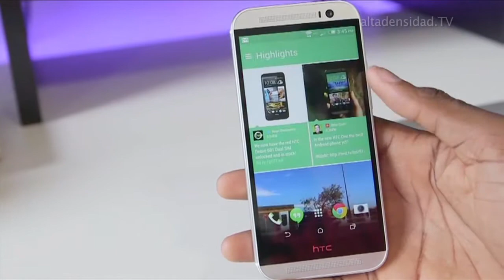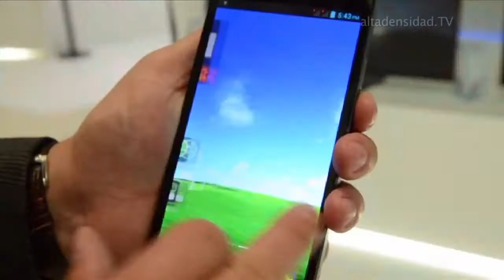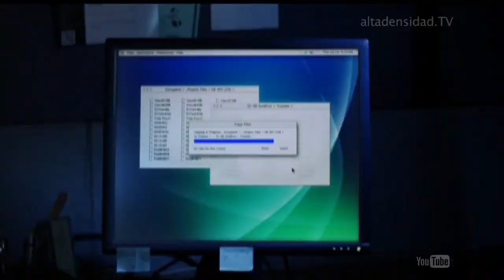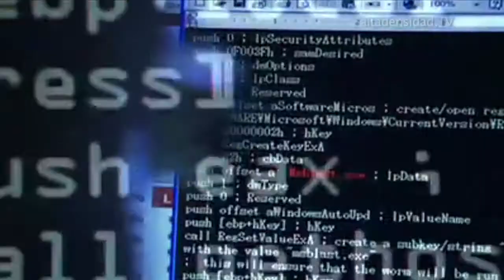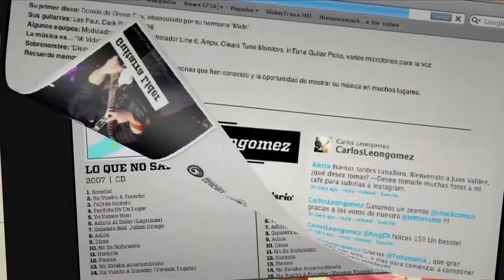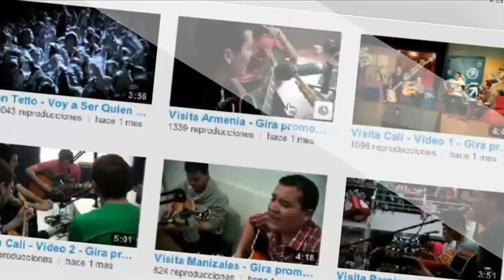Alta Densidad Nº 663 Parte 2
Conoce la nueva estrella de HTC
W867 es nuevo smartphone dual SIM de Haier con pantalla grande
Descubren falla en Android que afectaría a mil millones de smartphones